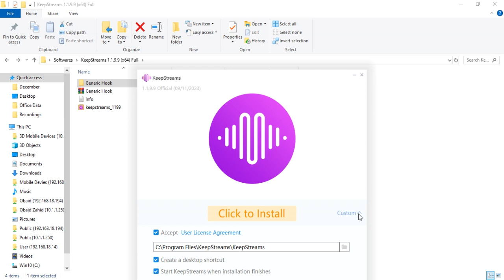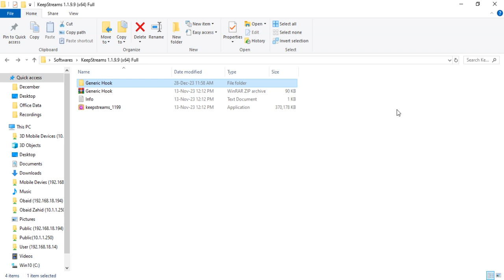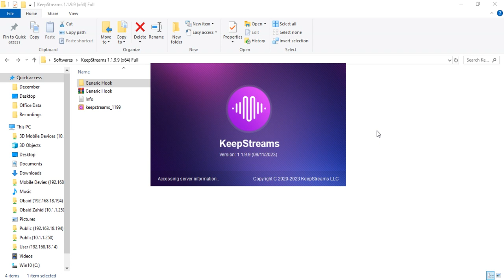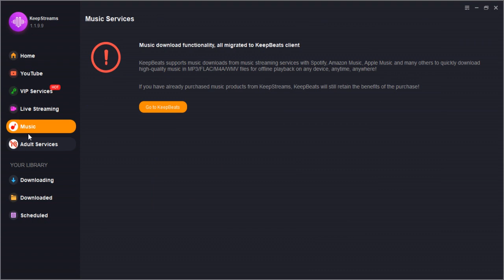How To Install keep streams